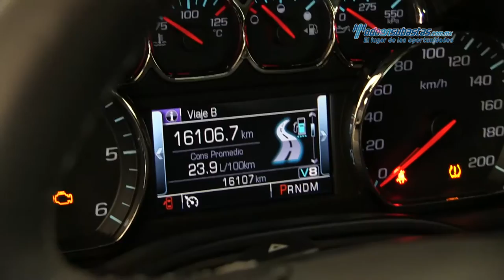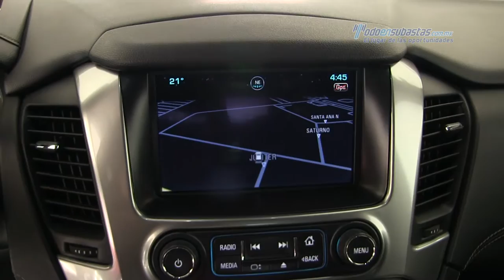Chevrolet - Tahoe LT 4x2 Blindaje III GLOBAL ARMOR 2015 - FR199493